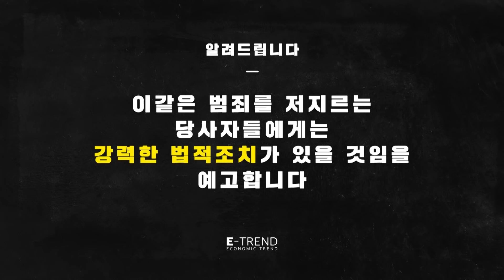하락할 때 좋은 종목을 사라! 주식 고수가 전하는 투자 노하우와 2022년 최고의 업종은? | 염블리 염승환 이사 | 전업투자자 선진짱 | 코스피 | 코스닥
주가가 하락할 때, 좋은 종목을 좋은 가격에 매수하라!
전업투자자 선진짱은 시장이 하락할 때 매수를 하면 시장이 풀릴 때 크게 다칠 확률은 적다고 전했습니다. 또한 본인만의 투자 스타일을 3년이라는 기간을 통해 만들어야 한다고 말했습니다. 전업투자자 선진짱님의 투자 노하우와 2022년 최고의 업종은 영상을 통해 확인하시기 바랍니다.

- 전업투자자 선진짱